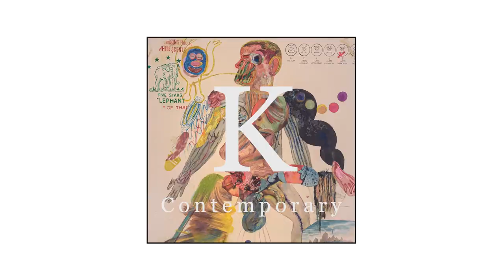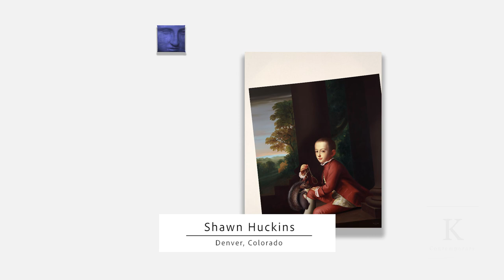K Contemporary | Gallery Overview | 2020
Since its inception, K Contemporary has made a name for itself by recontextualizing and informing the dialogue about how we experience art. This artist-centric gallery has a focus on contemporary and conceptual art, as informed by historical context, while providing its patrons with engaging exhibitions, pop-ups, art interventions and art fairs. Through these immersive and experiential displays, K Contemporary acts as a catalyst for engaging discussion about the role of contemporary art in society.

In the years since opening the gallery, Doug Kacena (the owner), has facilitated exhibitions at major institutions like Crystal Bridges, Denver Art Museum and internationally-recognized events like the Sharjah Biennial and Biennial of the Americas. While rotating gallery exhibits are a big part of K Contemporary’s presence, its most renowned displays come in the form of art interventions K Contemporary organizes with the artists it represents. Regularly, K Contemporary seeks out unusual locations and situations for exhibitions, like the Colorado Governor’s Residence at Boettcher Mansion in Denver, and the unprecedented ArtFindsUs mobile art exhibition that roamed the streets of Denver, Boulder and surrounding cities in quarantine during the international pandemic.

K Contemporary’s mission is to foster  an environment that helps artists develop their ideas and produce artwork with depth and contextual significance, while creating a platform for Colorado-based artists to have national and international influence, and bring incredibly engaging work from international artists to Denver. K Contemporary aims to revolutionize the role of a contemporary gallery in the community. K Contemporary is a member of Denver Art Dealers Association (DADA)